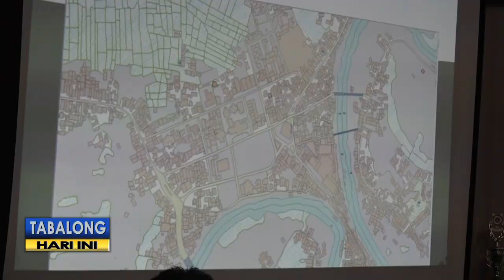Dukung Pembuatan Rencana Detail Tata Ruang, Dinas PUPR Bekerjasama Dengan Badan Informasi Geospasial